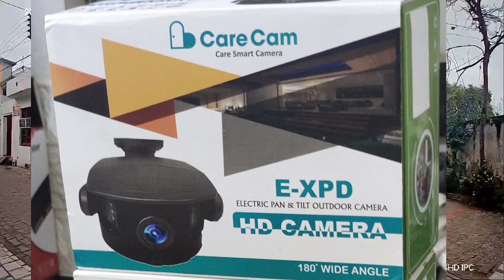Carecam E-XPD Outdoor Camera Fish Eye